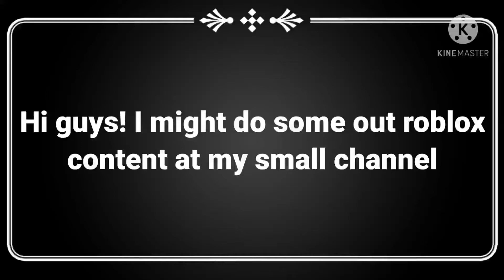Do Some content on my small channel but not roblox ...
I will still post roblox content on this channel might stream some but the stream might lagging.